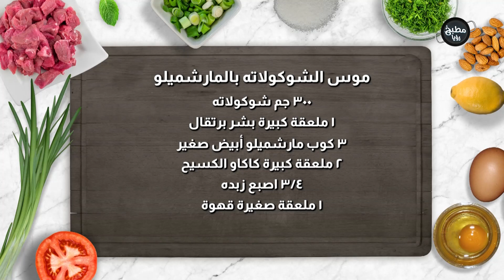أسرع وألز موس شكولاته بالعالم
المقادير :

٣٠٠ جم شوكولاته
١ ملعقة كبيرة بشر برتقال
٣ كوب مارشميلو أبيض صغير
٢ ملعقة كبيرة كاكاو الكسيح
٣/٤ اصبع زبده
١ ملعقة صغيرة قهوة
١ ١/٢ كوب كريمة
للوجه
كريمة مخفوقة
فراولة
نعناع

مطبخ رؤيا